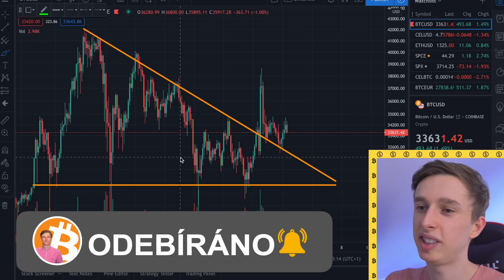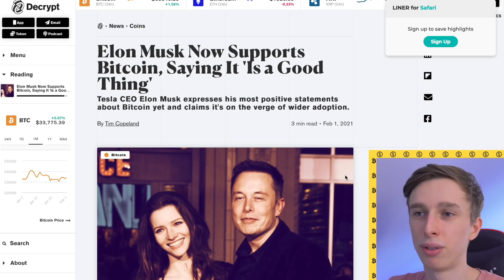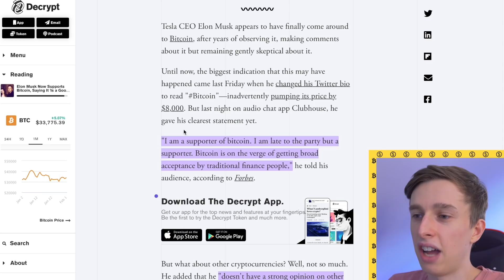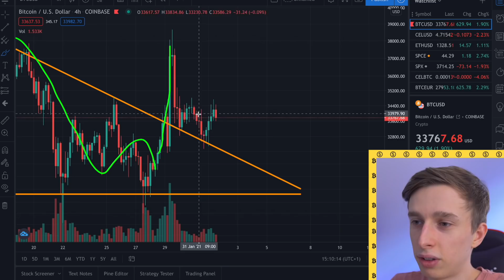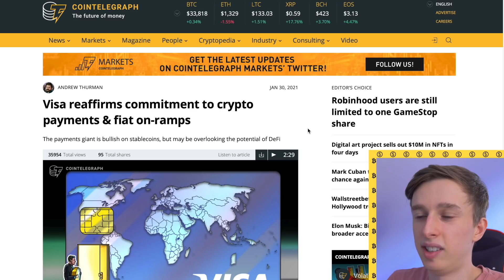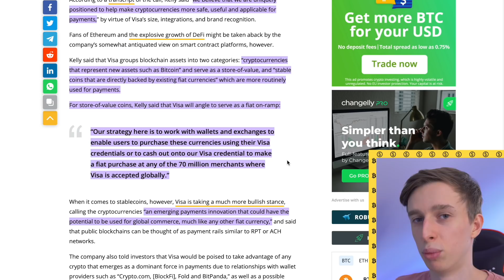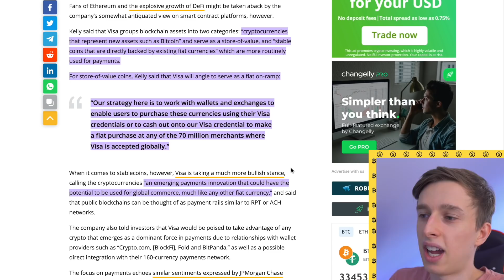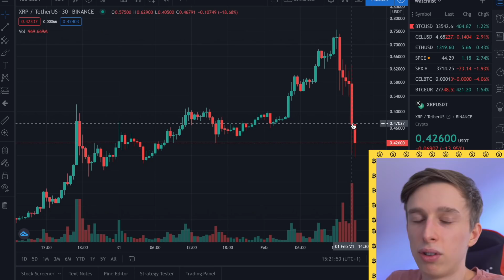INDIE chce zakázat kryptoměny ⛔️ VISA podporovat ✅ SOUTĚŽ 🎁 Elon Musk Bitcoin BTC // KRYPTO Mates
INDIE chce zakázat kryptoměny ⛔️ VISA podporovat ✅ SOUTĚŽ Elon Musk vyjádření Bitcoin BTC // KRYPTO Mates

BTC: 1MZ9mDeq3Jx4Cu6KojAwHfx221nKCixAnY
LTC: LYqaqYfrVT484kqtKgyJvsRzshXVG9nDU5
ETH: 0x7cDC8B46C24776f993D4B5BdB1871F20590f3026

bitcoin
ethereum
kryptoměny
krypto
crypto
cz & sk
visa
elon musk
indie